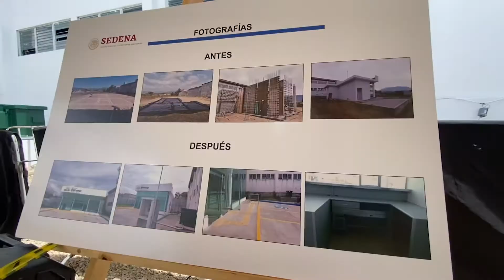INAUGURACIÓN DEL BANCO BIENESTAR EN IXTAPA.